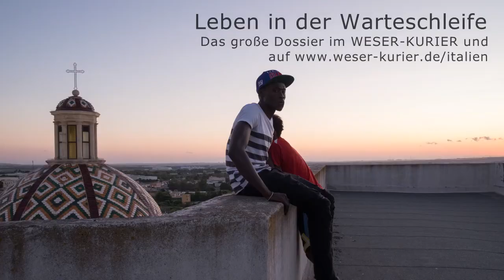Flüchtlinge in Italien: Dossier im WESER-KURIER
Bremen, 30.10.17: Für ein großes Dossier waren WESER-KURIER-Redakteurin Kristin Hermann und Fotografin Charlotte Behr in Italien, um über die dortige Situation von Flüchtlingen aus Afrika zu berichten. Dieses Video gibt einen Einblick in die Schicksale dreier Protagonisten aus dem Dossier.